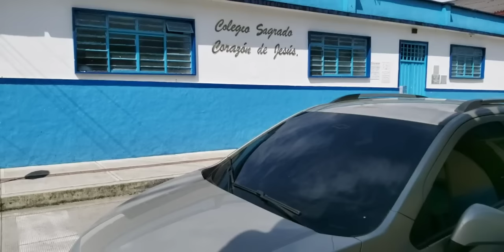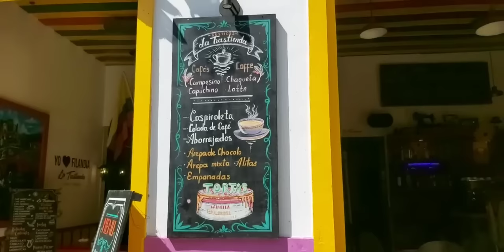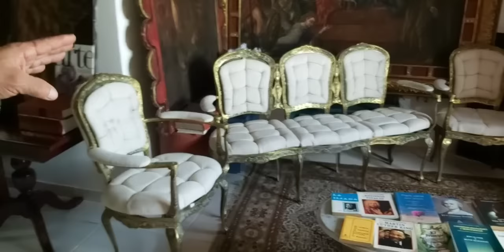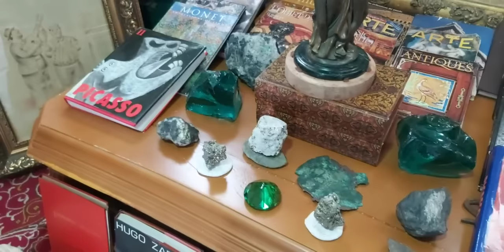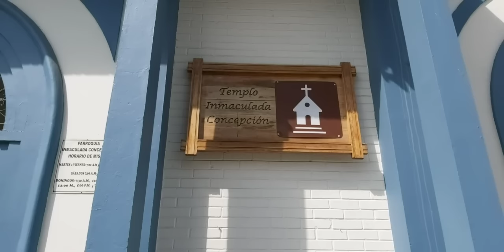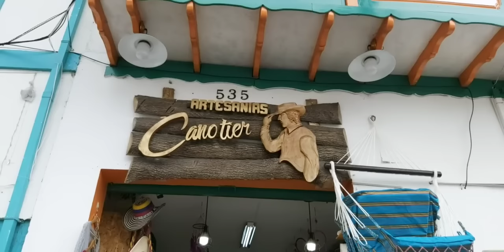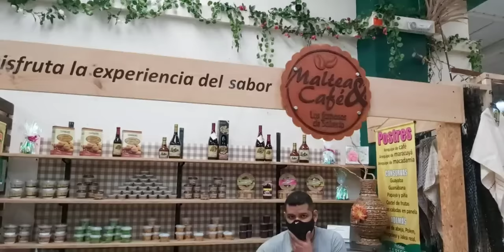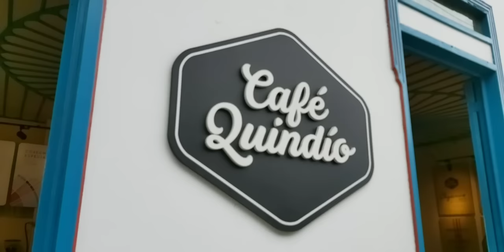Filandia Quindío* visitando este lindo municipio del paraíso verde de Colombia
Recorriendo las calles y sitios de Filandia